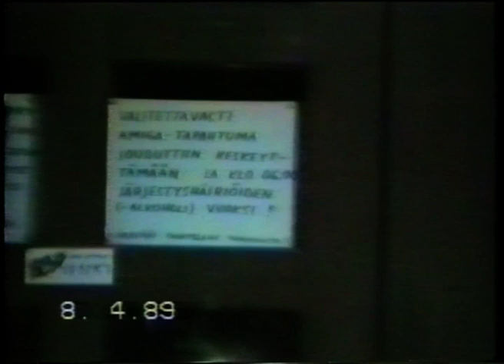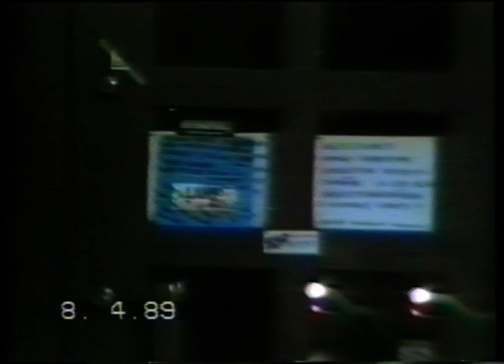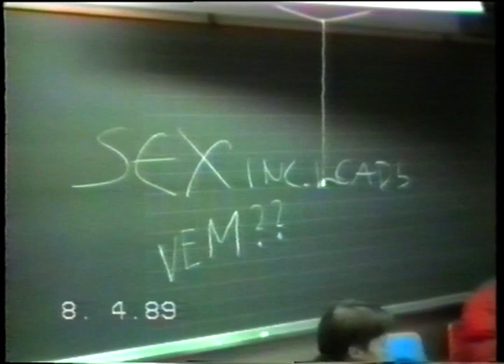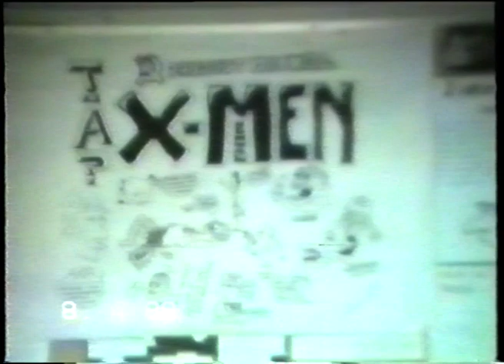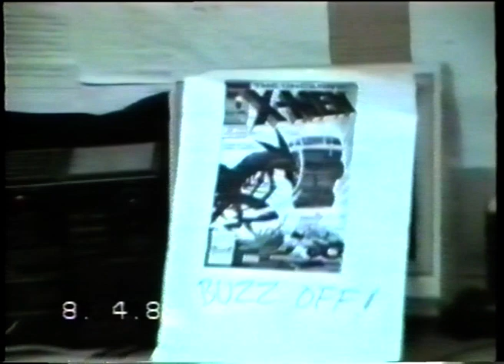Lahtiparty 1989 - The Overlord / X-Men / Phalanx / Deathstar Lahti Copy-Party 1989 - Demoscene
Video from the Lahtiparty, the greatest and grandest super duper hyper fail of Finnish demoscene ever. Filmed by April7 of Digitize Design Group.
Do you recognize any of the people here? Please drop the timecode and nickname/group in the comments.

What Lahtiparty? Scandinavian NewS 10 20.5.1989:
What really happened in Lahti??
One beautiful weekend there was a party in Lahti. And it started very well. After 2.2 hours of action we heard the headmaster yelling: "You're out at 2100"!!
That was a shit thing to do. It was already going to be the coolest party ever in Finland - there was 200 people around, and all was going so great! But then the shithead came and called cops and finally threw us out.
Reason for this : headmaster had been wandering in rooms of the school for one hour telling: NO BOOZE! When he was leaving a creep broke a bottle in the staircase. After that the shithead started to yell. We tried everything, but he was a lamer and held on his decision. I and Mic Dair tried to explain him things but no.

And so we were all out.

I went with some other guys to the local radio and were in a broadcast and told about the party and why we were thrown out (afterwards I heard that I should go to politics, they thought I was that good on air).
Next day we got a new place but it wasn't so good anymore. 150 people had left, and just 40-50 were present. But fun it was, anyway. I was very drunk, and proceeded with the tests with Python: How much water can a condom hold before it bursts. And the final answer was: A LOT! When the condom finally bursted there was quite a lot of water on the floor.
The last two days were just fine, but the lame headmaster wasted the party. Those of you who have a 64: Get our 64-demo called: Incest part II-THE SODOMY! That is a very good story about the lamer who threw us out.

But there is one question milling around: WHO THREW THAT BOTTLE?? Who was the son of a bitch who caused the head-master to throw us out?? I bet there is a number of people who want to revenge, including me.

_Grendel_